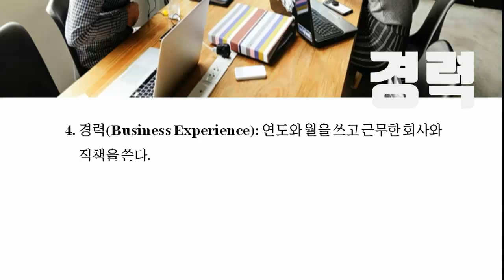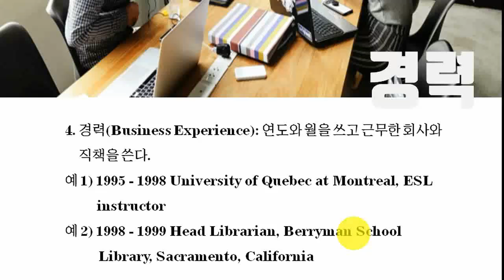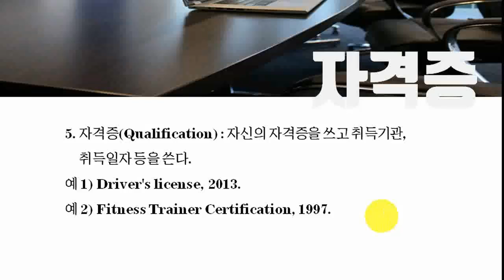[3분 취업영어] Lesson 7. 영문이력서(Resume) 작성방법 3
영문이력서(Resume) 작성방법 3